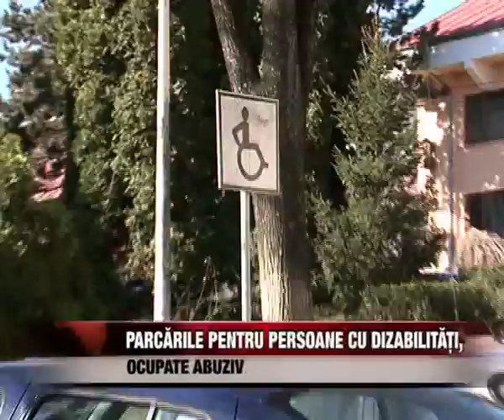Parcările pentru persoane cu dizabilităţi ocupate abuziv